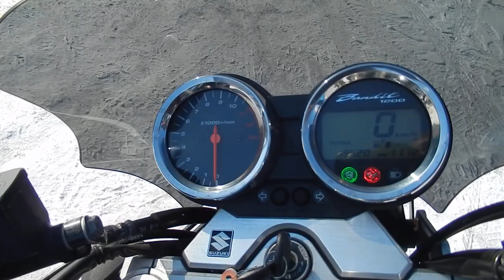No B8673 SUZUKI BANDIT 1200